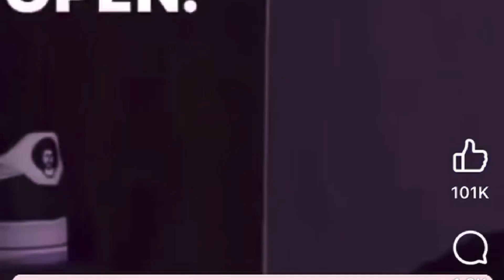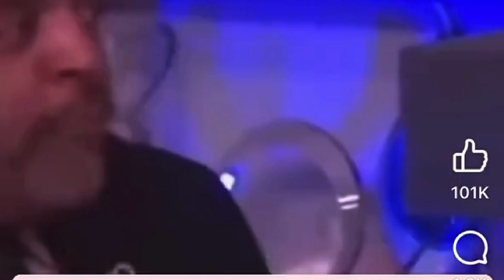viral women Healthcare?